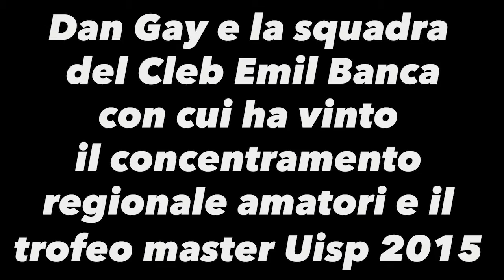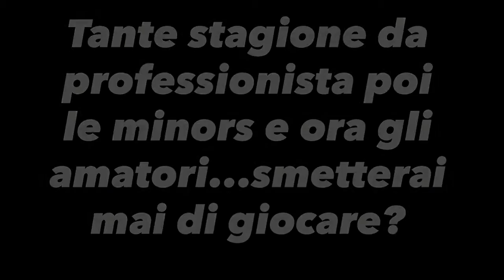Intervista a Dan Gay. Il pivot Emil Banca tutto basket, cuore e passione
Abbiamo incontrato il campione della Fortitudo, neo socio di Emil Banca, per l'ultimo numero della nostra rivista istituzionale.